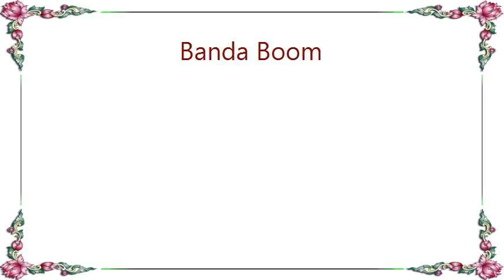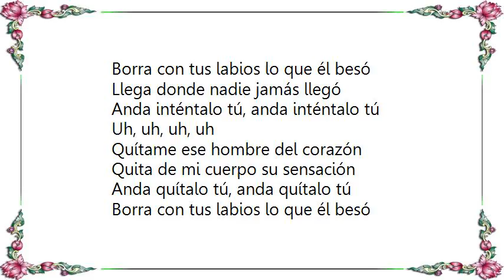Banda Boom - Quitame Ese Hombre Lyrics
[Lyrics Banda Boom - Quitame Ese Hombre]
Quítame el recuerdo que me dejó
Quítame el vestido, destrózalo
Bájame del cielo donde él me llevó
Bájame y de nuevo súbeme hasta el sol

Quítame esa idea de serle fiel
Quítame el deseo de estar con él
Déjame en la mente, ganas de volver a verte

Quítame ese hombre del corazón
Quita de mi cuerpo su sensación
Anda y quítalo tú, anda y quítalo tú

Borra con tus labios lo que él besó
Llega donde nadie jamás llegó
Anda inténtalo tú, anda inténtalo tú

Quítame la venda que me cegó
Quítame de golpe, esta obsesión
Siempre queda espacio para un nuevo amor
Siempre si el que llega es muy superior

Anda quítalo tú, anda quítalo tú